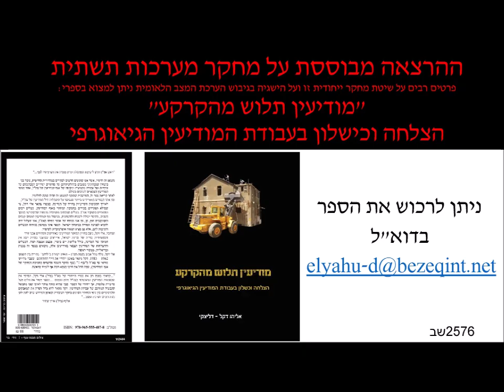התיווך המצרי בעסקת החטופים והתעצמות צבא מצרים כיום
סא"ל (בדימוס) אלי דקל, ששימש בעבר כראש ענף מחקר השטח בחטיבת המחקר באמ"ן מתארח בפודקאסט 'כור ההיתוך' ומשוחח עם שניאור ובר. לפניכם החלק השלישי של הראיון הממושך. חלק זה עוסק בני נושאים: הניסיונות המצריים לקחת חלק בעסקות לשחרור החטופים הישראלים שבידי החמאס, והתעצמות צבא מצרים בשנים האחרונות.